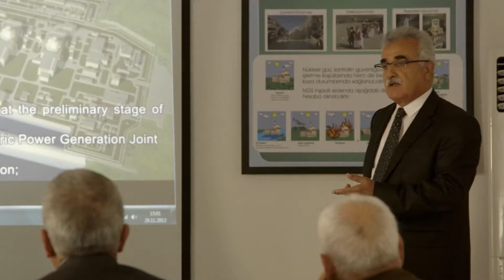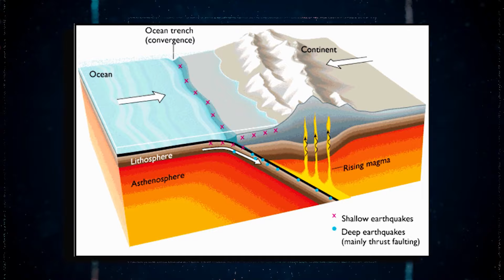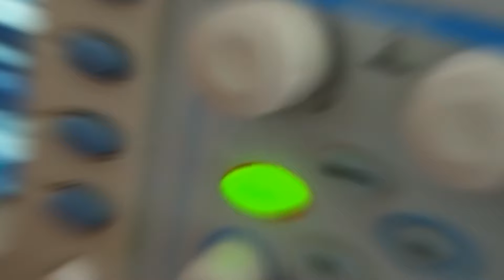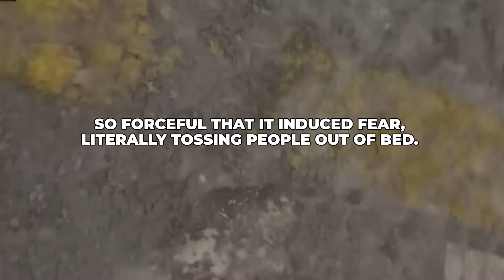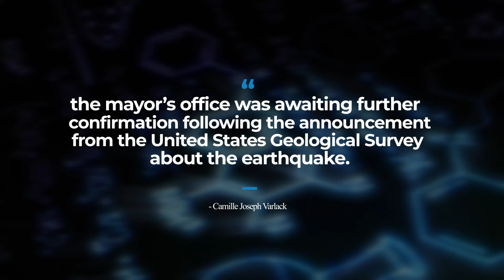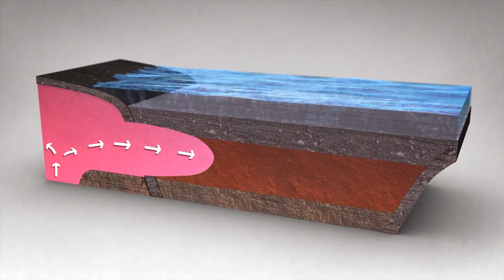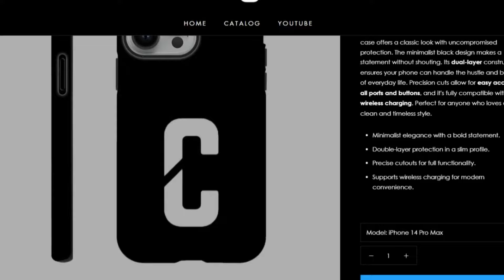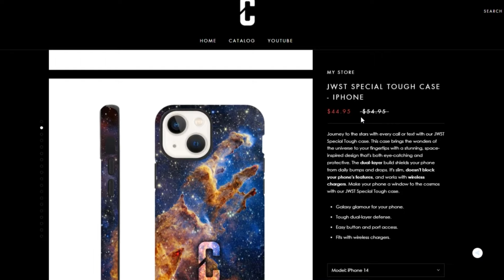BREAKING! Something HORRIFYING Just Makes Everyone Cries For Virgin Islands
3 MINUTES AGO! Something MASSIVE Just Emerged On Virgin Islands And SHOCKS Everyone!

Virgin Islands Officals: "We Are NOT Ready For This!"